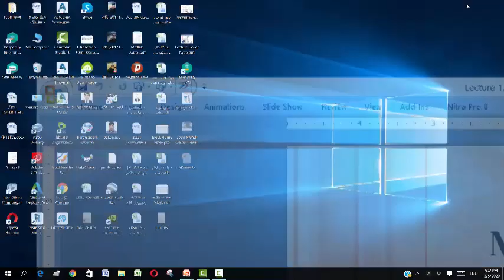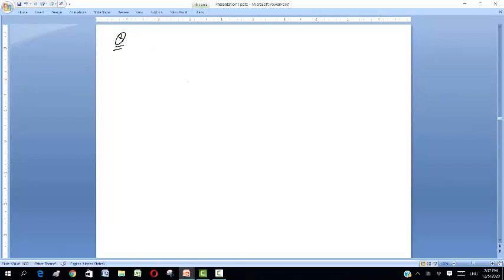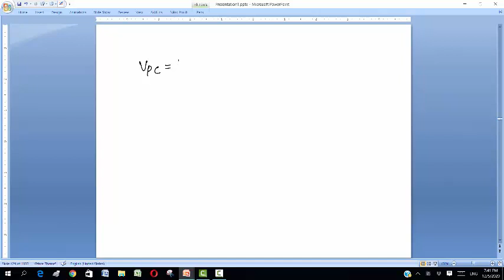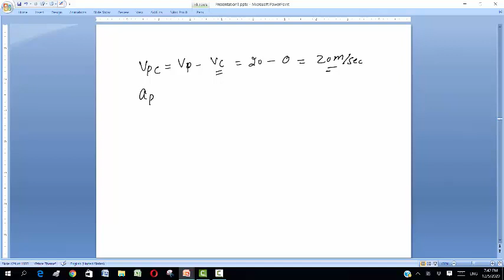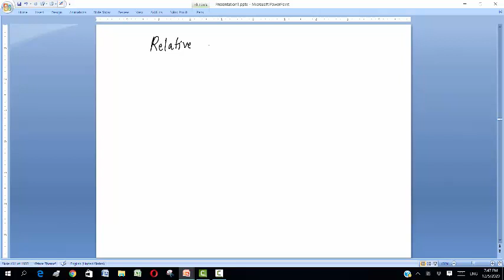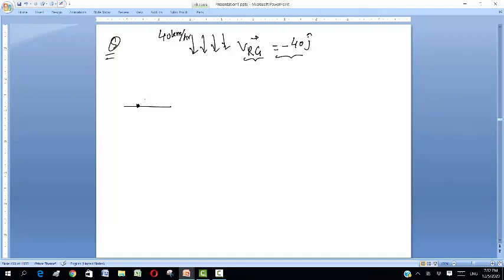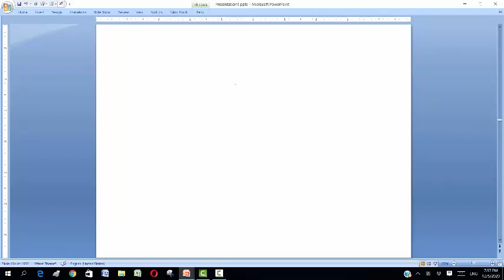Chapter 4 Motion in 2D and 3D 08